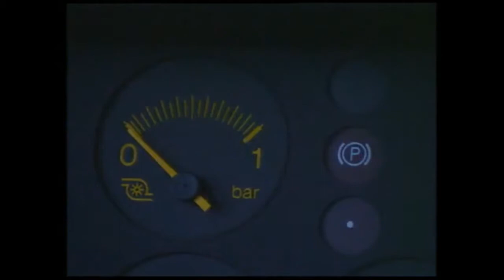Essai Lancia Delta Integral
Essai 1988